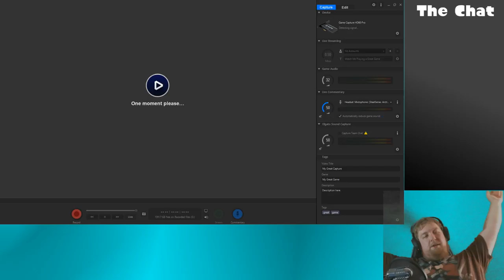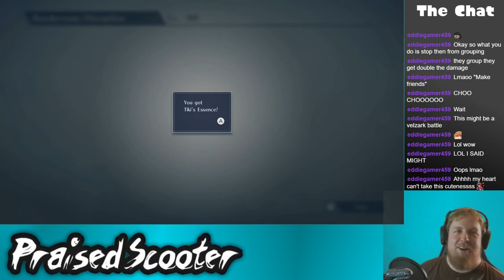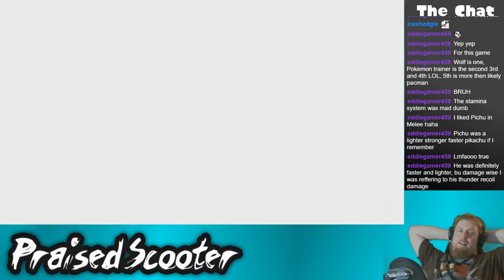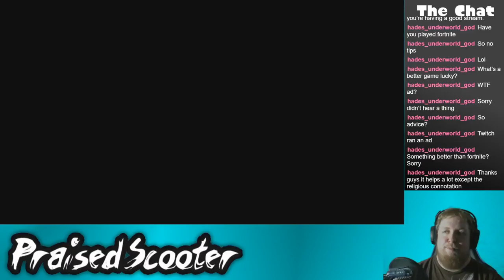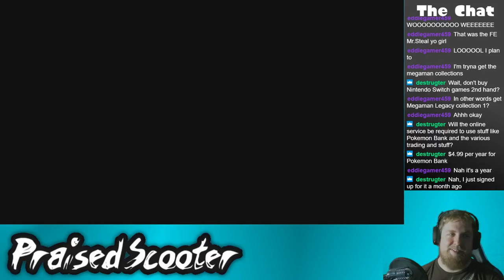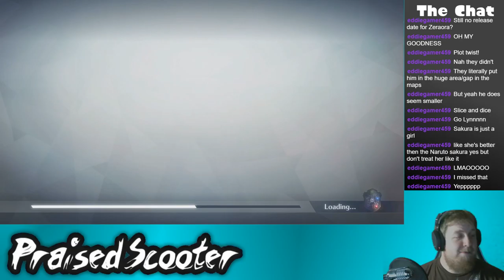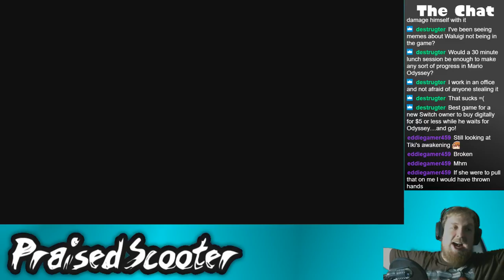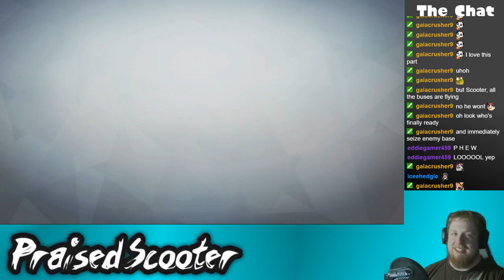Knorda Market Ahoy - 6/13/2018